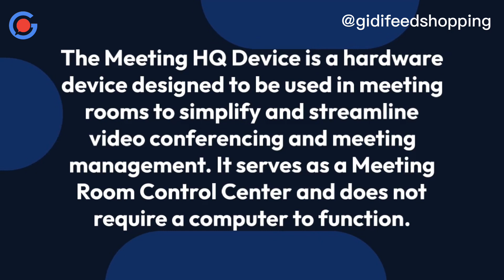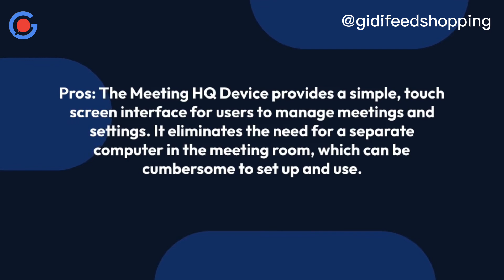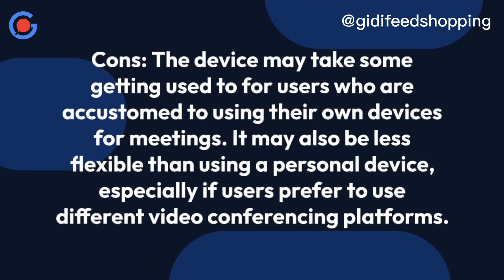Meeting HQ Device - Meeting Room Control Center: Who Is It For?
Meeting HQ Device - Meeting Room Control Center

The Meeting HQ Device is a hardware device designed to be used in meeting rooms to simplify and streamline video conferencing and meeting management. It serves as a Meeting Room Control Center and does not require a computer to function.